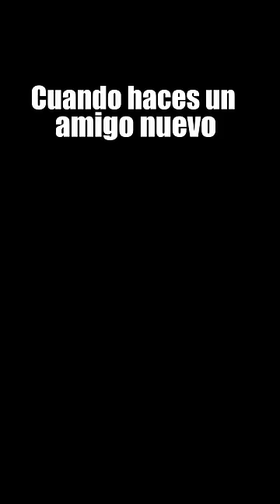Mi nuevo amigo 😂 - TikTok Animalize21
⚠️NO SOMOS CANAL OFICIAL⚠️
⚠️SOMOS UN CANAL DE FANS ⚠️
⚠️NO BUSCAMOS ROBAR LA IDENTIDAD DE NINGÚN PERSONAJE⚠️